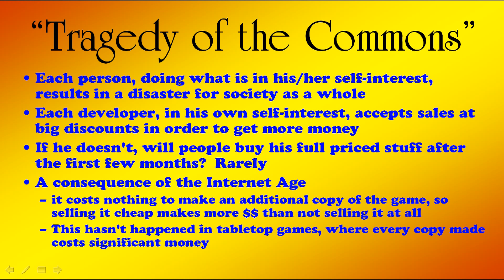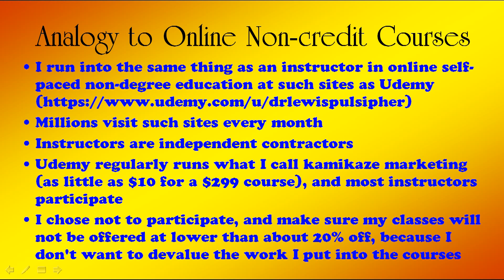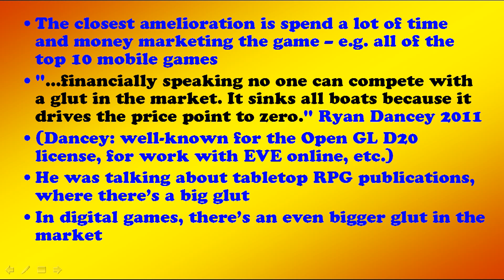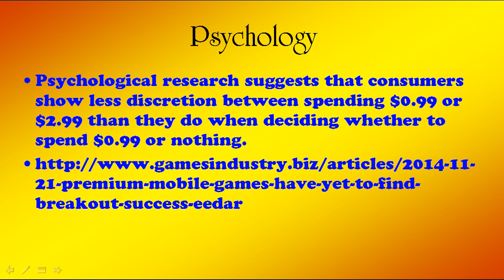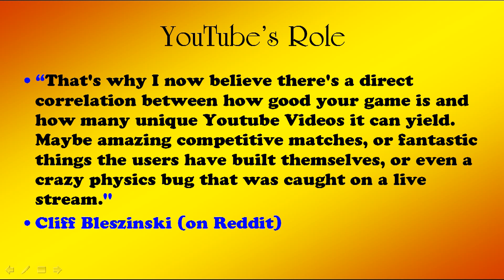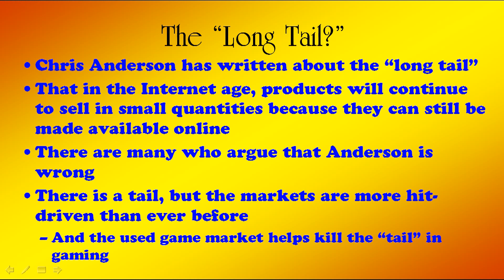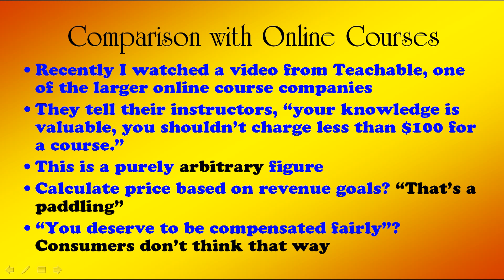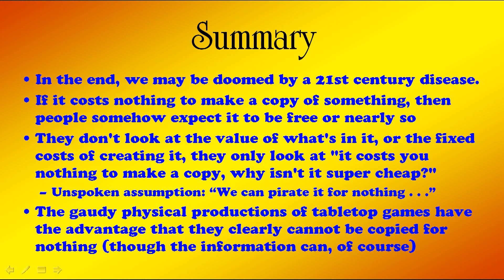"Digital" (downloadable) game pricing part 2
(Length kind of got away from me on this one . . . )